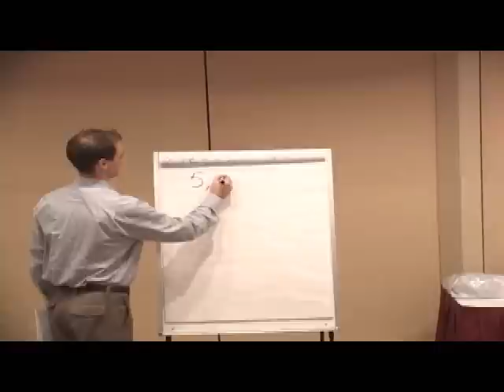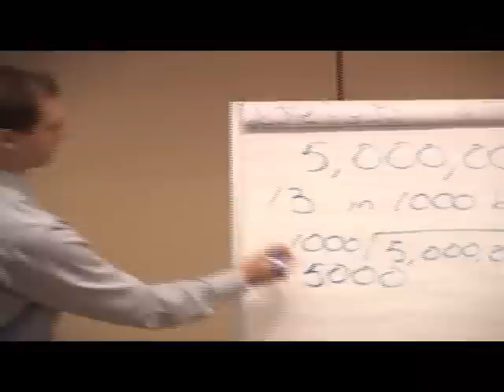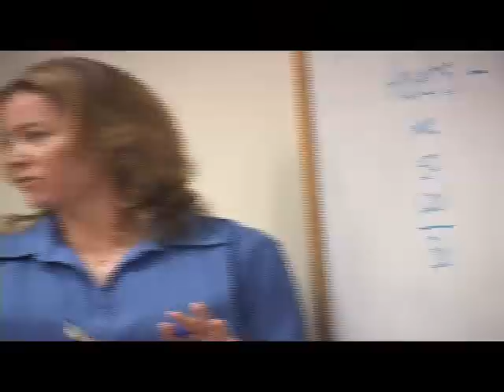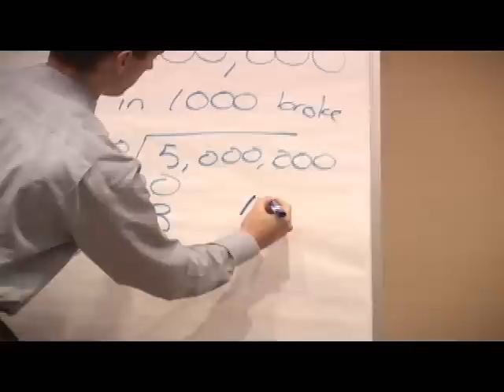Kelso Kids Education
Elementary students succeed in math with help from the actuaries in Houston, TX.